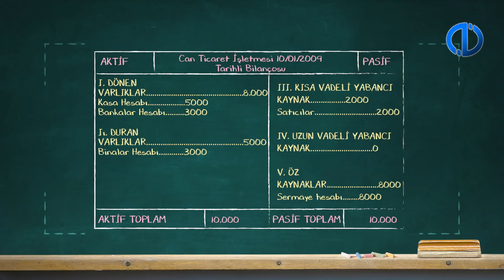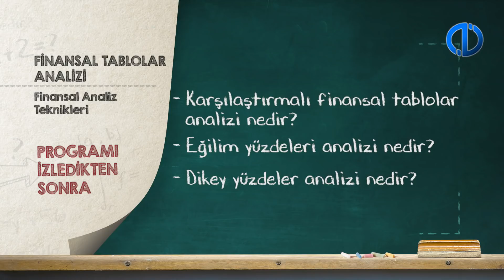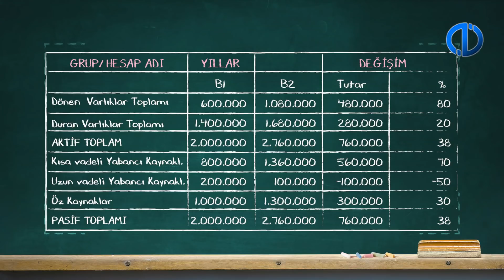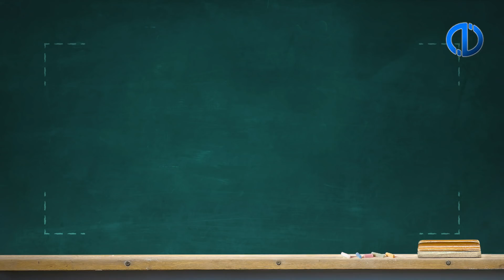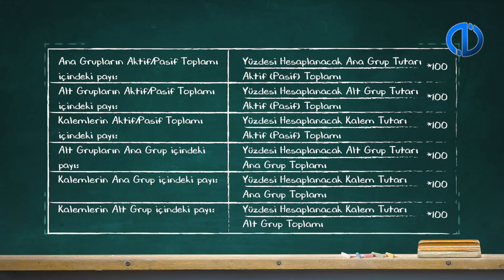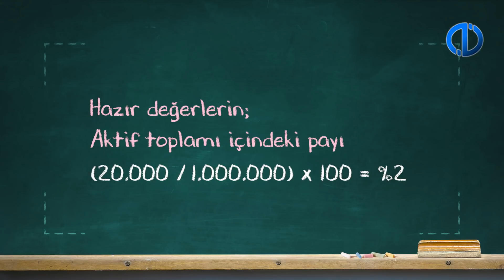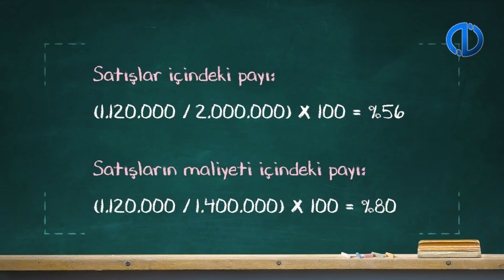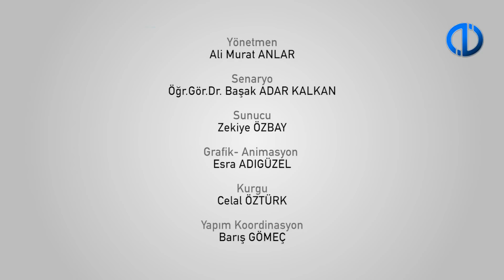FİNANSAL TABLOLAR ANALİZİ - Ünite 3 Konu Anlatımı 2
Finansal analiz tekniklerini sınıflandırabileceksiniz.
Karşılaştırmalı finansal tablolar analiz tekniğinin özelliklerini açıklayabileceksiniz.
Eğilim yüzdeleri analiz tekniğinin özelliklerini açıklayabileceksiniz.
Dikey yüzde analiz tekniğinin özelliklerini açıklayabileceksiniz.
Oran analiz tekniğinin özelliklerini açıklayabileceksiniz.